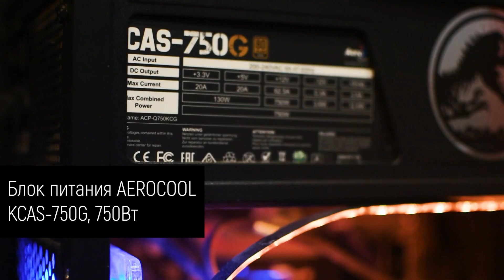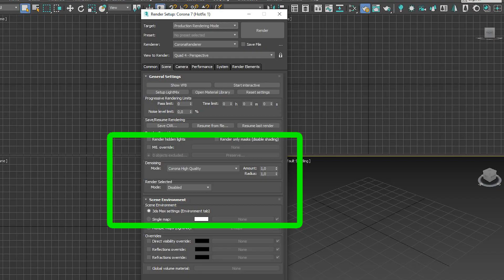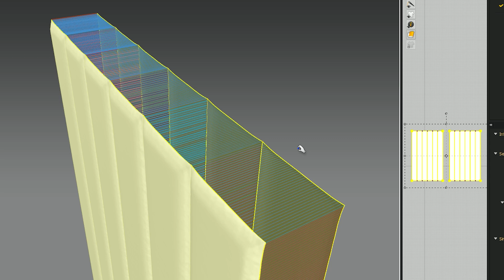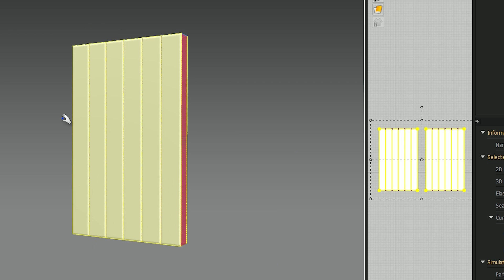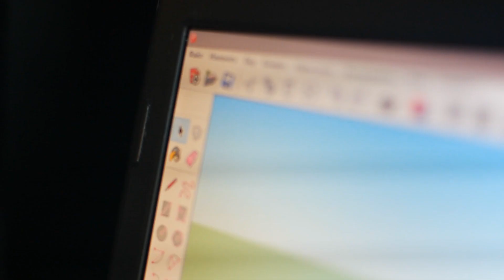3d художник: мой рабочий компьютер для 3d графики, моделирования, визуализации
Всем привет!

В этом видео я расскажу про конфигурацию своего компьютера, на котором я выполняю 3d моделирование, архитектурную и интерьерную визуализацию и прочие задачи связанные с 3д графикой. Расскажу почему больше не пользуюсь ноутбуками, и почему пришлось отказаться от нового монитора и вернуть свои старые мониторы.

Мой компьютер (сборка 2019 года):
1.Процессор AMD Ryzen 7 2700X
2.Оперативная память 32 Гб CORSAIR Value Select CMV16GX4M1A2666C18 DDR4
3.Видеокарта MSI AMD Radeon RX 570 8G OC
4.Материанская плата GIGABYTE X470 AORUS ULTRA GAMING
5.SSD накопитель A-Data Gammix S5 AGAMMIXS5-1TT-C 1ТБ
6.Блок питания  AEROCOOL KCAS-750G, 750Вт
7.Кулер TITAN TTC-NK35TZ/RPW(KU)